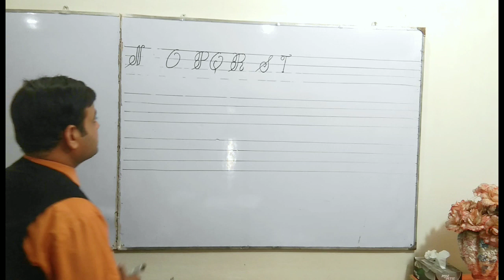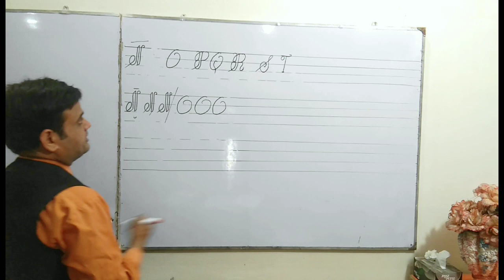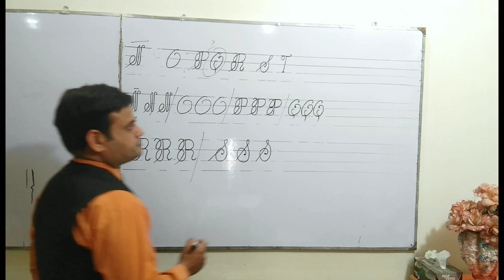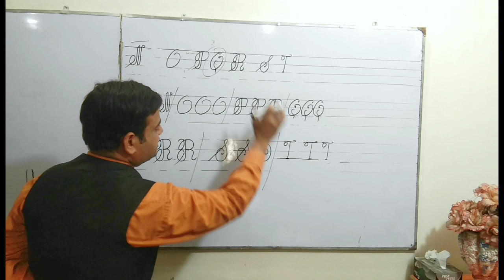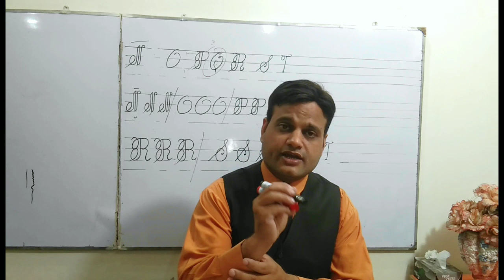Cursive Handwriting| Captial Letter 'N to T'| Part-3